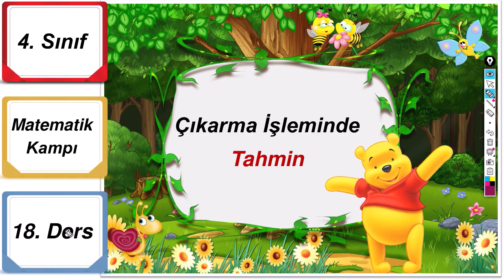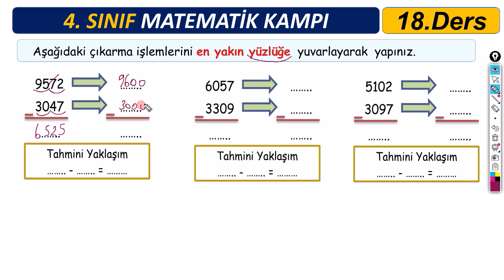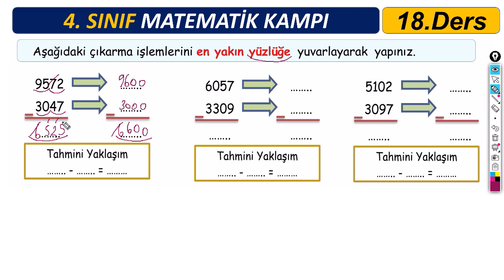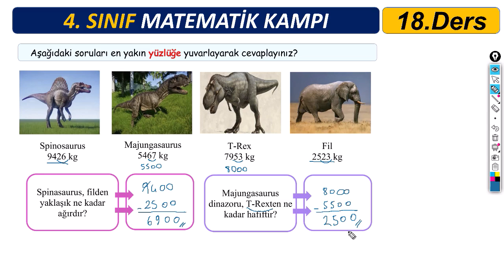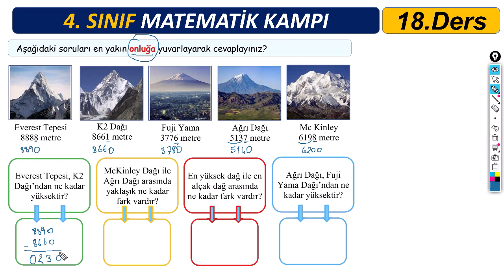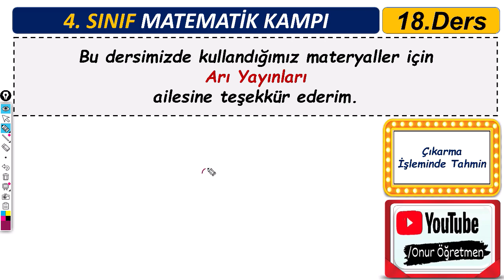4.Sınıf Matematik 18. Ders : Çıkarma İşleminde Tahmin